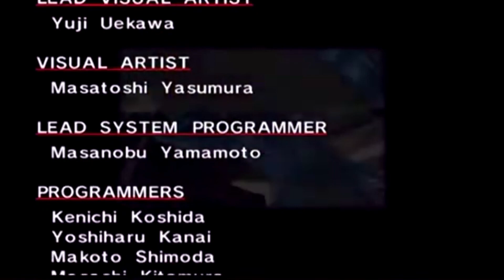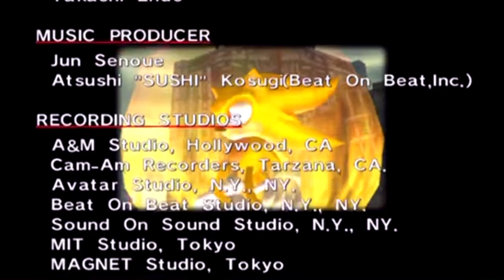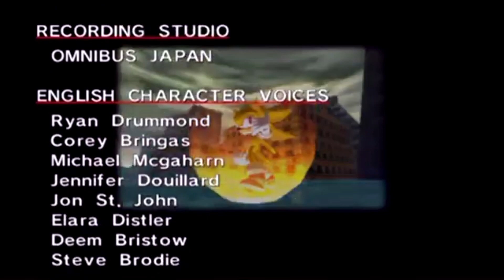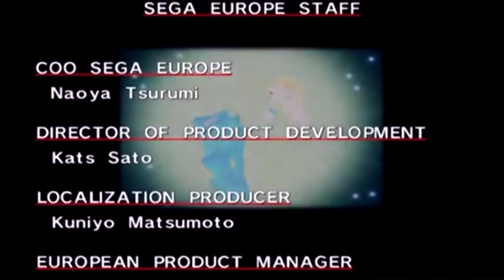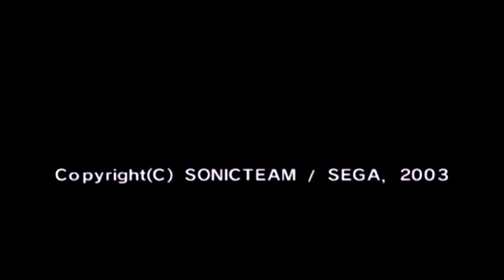Sonic Adventure DX(GC)All Bosses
Here is a video of All Bosses in Sonic Adventure DX